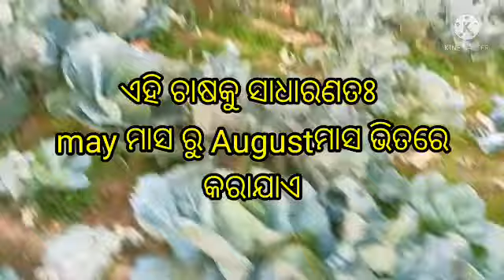HOW TO CULTIVATE CAULIFLOWER AT HOME, CAULIFLOWER FARMING ODISHA,NEW WAY FARMING, ଫୁଲ କବି ଚାଷ